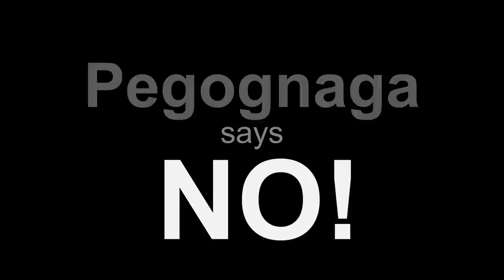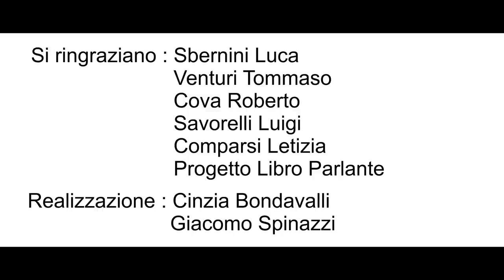Visual Pego - Pegognaga says NO!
no alla pena di morte